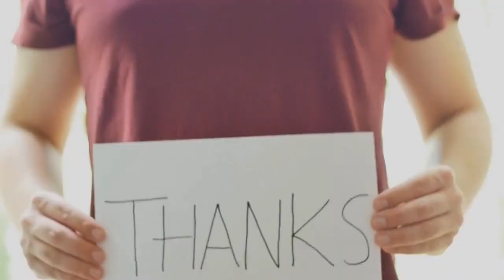Are Cobra snakes dangerous?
cobra, any of various species of highly venomous snakes, most of which expand the neck ribs to form a hood. While the hood is characteristic of cobras, not all of them are closely related. Cobras are found from southern Africa through southern Asia to islands of Southeast Asia. Throughout their range, different species are favourites of snake charmers, who frighten them into assuming the upreared defense posture. The snake sways in response to the movement and perhaps also to the music of the charmer, who knows how to avoid the relatively slow strike and who may have removed the snake's fangs. The short fangs at the front of the mouth have an enclosed groove, which delivers the venom. Cobra venom generally contains neurotoxins active against the nervous system of prey—primarily small vertebrates and other snakes. Bites, particularly from larger species, can be fatal depending on the amount of venom injected. Neurotoxins affect breathing, and although antivenin is effective, it must be administered soon after the bite. Thousands of deaths occur each year in South and Southeast Asia.
The world's largest venomous snake is the king cobra, or hamadryad (Ophiophagus hannah). Found predominantly in forests from India through Southeast Asia to the Philippines and Indonesia, it preys chiefly on other snakes. Maximum confirmed length is 5.6 metres (18 feet), but most do not exceed 3.6 metres (12 feet). King cobras guard a nest of 20 to 40 eggs, which are laid in a mound of leaves gathered by the female. The guarding parent will strike if a predator or a person approaches too closely. Not all cobras are egg layers.
The Indian cobra (or Indian spectacled cobra, Naja naja) was formerly considered a single species with much the same distribution as the king cobra. Recently, however, biologists have discovered that nearly a dozen species exist in Asia, some being venom spitters and others not. They vary both in size (most ranging between 1.25 and 1.75 metres) and in the toxicity of their venom. Spitters propel venom through the fangs by muscular contraction of the venom ducts and by forcing air out of the single lung.
 In Africa there are also spitting and nonspitting cobras, but the African cobras are not related to the Asian cobras, nor are they related to each other. The ringhals, or spitting cobra (Hemachatus haemachatus), of southern Africa and the black-necked cobra (Naja nigricollis), a small form widely distributed in Africa, are spitters. Venom is accurately directed at the victim's eyes at distances of more than two metres and may cause temporary, or even permanent, blindness unless promptly washed away. The Egyptian cobra (N. haje)—probably the asp of antiquity—is a dark, narrow-hooded species, about two metres long, that ranges over much of Africa and eastward to Arabia. Its usual prey consists of toads and birds. In equatorial Africa there are tree cobras (genus Pseudohaje), which, along with the mambas, are the only arboreal members of the family Elapidae.
king cobra, (Ophiophagus hannah), also called hamadryad, the world's largest venomous snake, found predominantly in forests from India through Southeast Asia to the Philippines and Indonesia. The snake's maximum confirmed length is 5.6 metres (18 feet), but most do not exceed 3.6 metres (12 feet). The king cobra is the sole member of its genus. It is classified as part of family Elapidae, the cobra family. Hamadryad, the alternative common name for the snake, is a Greek word meaning "wood nymph."

Physical features
The main feature that distinguishes the king cobra from other cobras is the possession of 11 large scales on the crown of its head. Adults may be yellow, green, brown, or black. The back is typically highlighted by yellowish or whitish crossbars or chevrons, and the underside may display a single colour that may or may not be ornamented with bars. The throat is light yellow or beige. Juvenile king cobras are smaller and black. Hatchlings are about 45–55 cm (18–22 inches) long and are black with yellow or white stripes.
Predators and prey
The king cobra is an active hunter. It preys almost exclusively on other snakes, prowling in forests, fields, and villages in the daytime as well as at night. The king cobra's greatest predators are humans, who harvest it and use certain body parts for food, medicine, and leather.
It is not normally aggressive to humans—bites are rare—but it is hostile and dangerous during the breeding season or when cornered or startled. When threatened, the king cobra lifts the front part of its body so it stands roughly perpendicular to the ground. Its threat display also includes the spreading of its hood, which is just below its head, and the utterance of a low-pitched hiss. In this posture it can move or lunge forward to strike its victim. The king cobra's paralyzing venom is so copious and powerful that elephants have died within three hours of a bite to the toe or trunk.